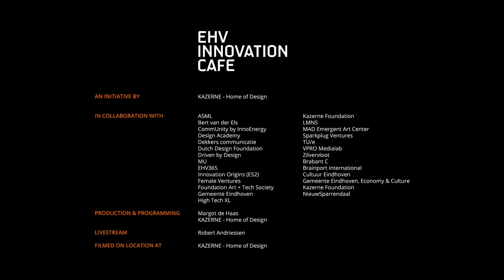Q&A with Lars Mulder | EHV Innovation Café Online (19 NOV 2020)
EHV INNOVATION CAFÉ | ONLINE Q&A session
In this Q&A session, Lars Mulder answers questions relating to his new app that promotes healthy eating behavior.

There are many different attempts out there that are aimed at combating the prevalence of overweight and obesity, either preventative or treatment. These can be apps, diets, municipality initiatives, school initiatives, and business to business services, but none of these are successful in contributing significantly to prevalence reduction, particularly in children. Why? Because it is hard to change behavior, specifically eating behavior. The game-changer will be a combination of a smart, innovative, proven cognitive behavioral therapy approach embedded within an appealing, easy-to-use, rewarding, gamified app, and a market delivery through an innovative comprehensive business strategy.

Lars Mulder (EIT Digital) Discusses their solution to this problem. It makes use of the advent of AI and the connected world, with an algorithm capable of understanding and predicting each individual’s eating behavior by learning from the individual and all other users and can perform a personalized intervention at vulnerable moments.

NEXT WEEK NEW EIC ONLINE
Join us next week for a new EHV Innovation Café Online, including Q&A via Zoom afterwards. Keep an eye on the website for the details

ABOUT EHV INNOVATION CAFÉ
Talent + ideas + opportunities = fuelling innovation. That’s the EHV Innovation Café: a weekly informal mix and match gathering with our Eindhoven (NL) TDK community. Starting-time 5.30 pm. Give to grow!